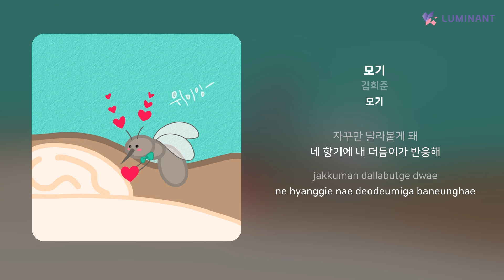김희준 - 모기 | 가사 (Lyrics)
Artist: 김희준
Track: 모기
Album: 모기
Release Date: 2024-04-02